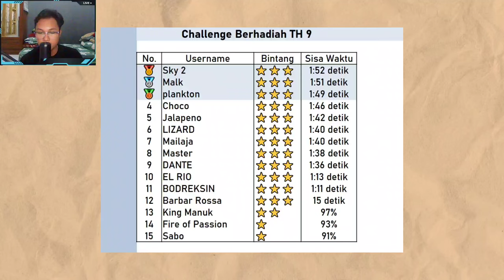Serangan TH 9 TERCEPAT pada Challenge Berhadiah Latar Arena Perang!!🔥 | COC Indonesia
Siapkah dirimu menjadi yang tercepat?

Timestamp :
00:00 Intro
00:04 Plankton
01:34 Sky 2
03:00 Malk
04:25 Ryzu (Admin)
06:32 Hasil Akhir

Link Backsound ♪ :
th 9 coc,
coc th 9,
serangan tercepat th 9,
th 9 serangan tercepat,
strategi th 9,
kombinasi th 9,
th 9 war,
th 9 cwl,
th 9 legend,
th 9 tips,
th 9 strategy,
ryuu izuna,
ryuu izuna coc,
ryzu,
ryzu coc,